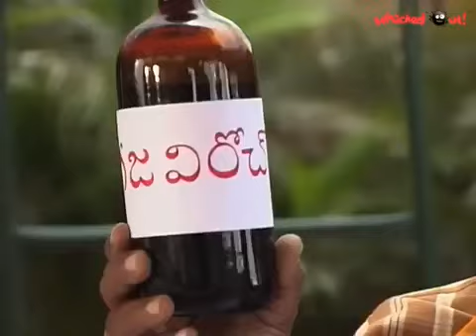Time Pass :) | Amrutham Telugu Serial Episode 36